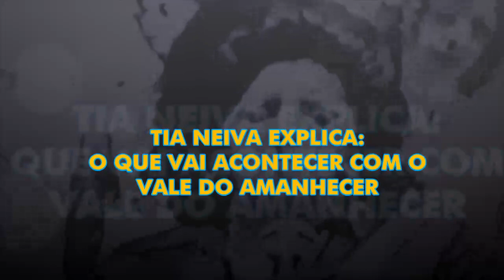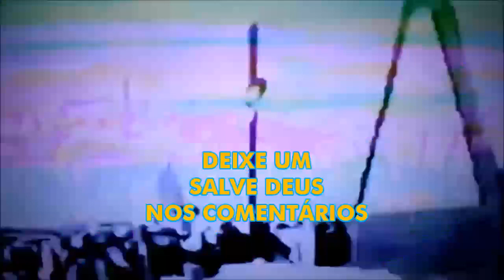O QUE VAI ACONTECER COM O VALE DO AMANHECER? TIA NEIVA EXPLICA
Tia Neiva responde em entrevista, o que vai acontecer com o Vale do Amanhecer.